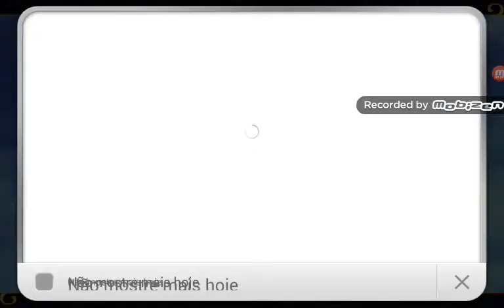Skalander ring of HeRoes #2 emfretei varios vilones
Si escrivase no canal